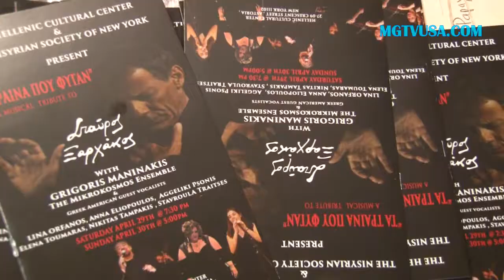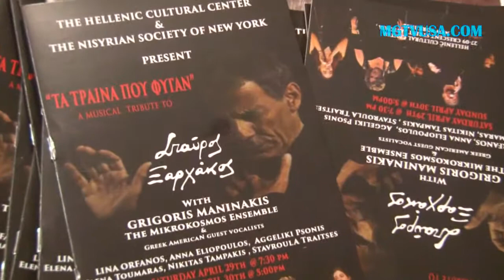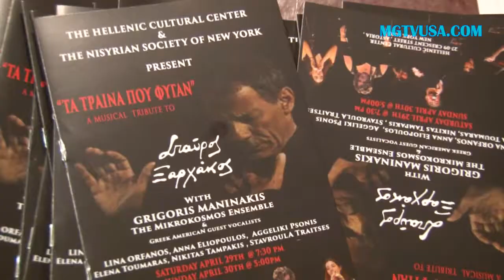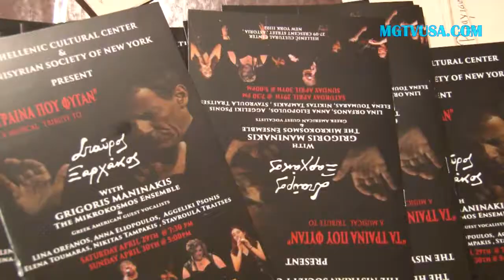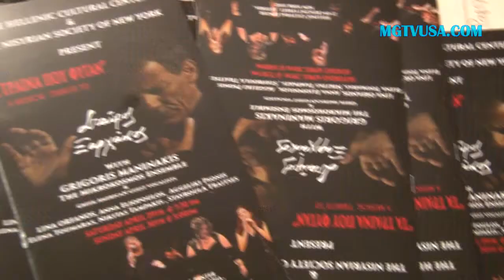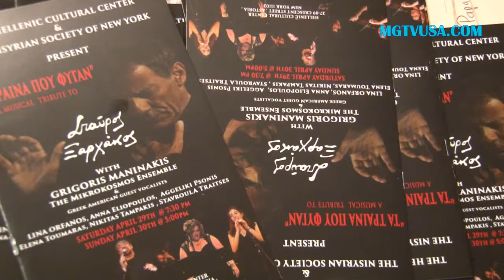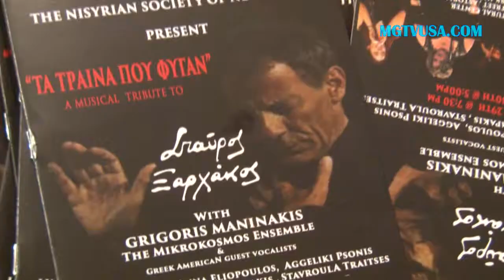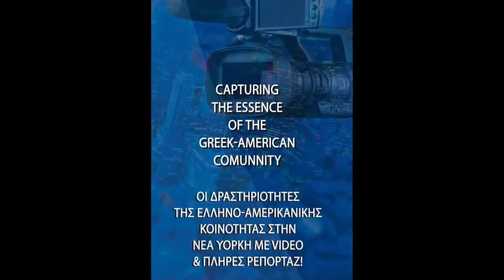AMUSICAL TRIBUTE TO ΣΤΑΥΡΟΣ ΞΑΡΧΑΚΟΣ WITH GRIGORIS MANINAKIS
THE HELLENIC CULTURAL CENTER THE NISYRIAN SOCIETY OF NEW YORK PRESENT A MUSICAL TRIBUTE TO ΣΤΑΥΡΟΣ ΞΑΡΧΑΚΟΣ
WITH GRIGORIS MANINAKIS THE MIKROKOSMOS ENSEMBLE